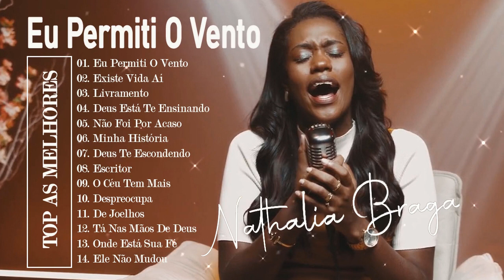Nathália Braga só as Melhores 2022 _ Eu Permiti O Vento, Existe Vida Aí, Livramento,..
Ejam bem-vindos ao Melhores Músicas Gospel - Canal de Músicas Gospel Cristã que leva o evangelho de Cristo através da Música Evangélica Brasileira. ATENÇÃO: ESTE CANAL NÃO VISA OU TEM INTERESSE EM MEIOS LUCRATIVOS. ESTA CONTA TEM APENAS O INTUITO DE LEVAR A PALAVRA DE DEUS ATRAVÉS DA MÚSICA CRISTÃ E ABENÇOAR VIDAS.